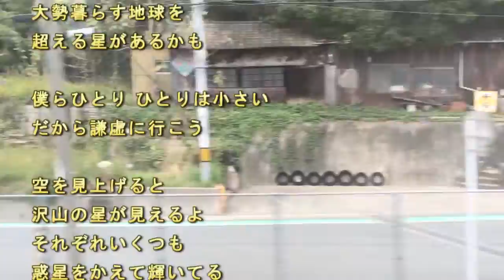謙虚に行こう／ ますもとただひさ（BJ） 新曲No.2335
ほのぼのアコースティック・サウンドメーカー「舛本忠久（ますもとただひさ）ＢＪ」が今日アップした曲は2335番目の曲【謙虚に行こう】です。

大勢暮らす地球を
超える星があるかも

僕らひとり ひとりは小さい
だから謙虚に行こう

空を見上げると
沢山の星が見えるよ
それぞれいくつも
惑星をかえて輝いてる
　　　　　　　　　　　　　 作詞/作曲:舛本忠久